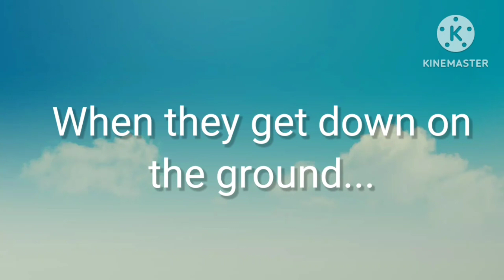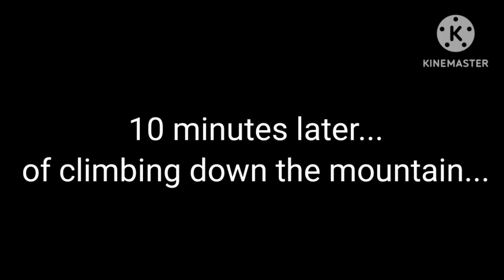[Gacha story] My dragon and me